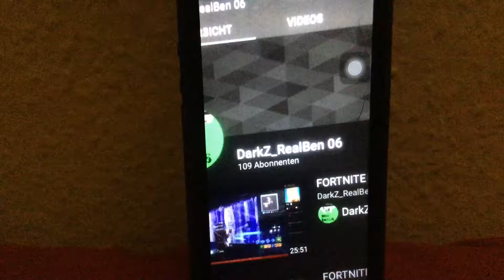29. Juni 2019